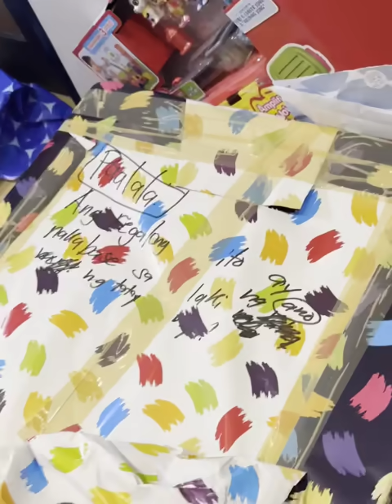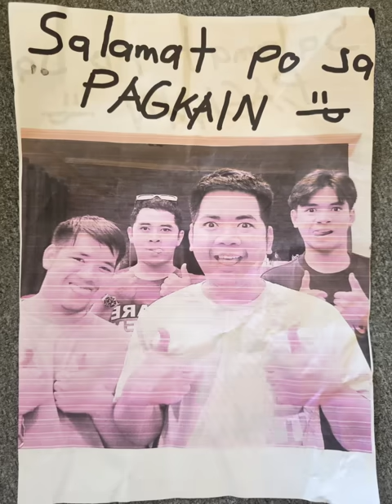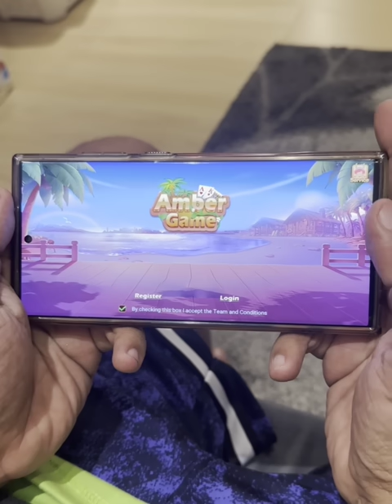Malaking Regalo ni Ser Geybin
napakatinde mo talaga magregalo pare @SerGeybin